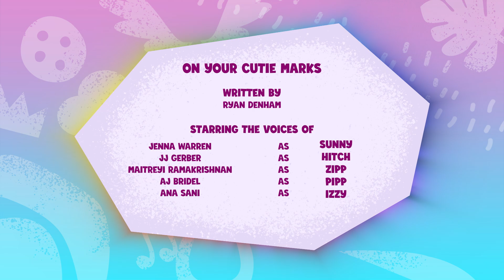My Little Pony: टेल् योर टेल | अपने प्यारे निशान पर | Full Episode